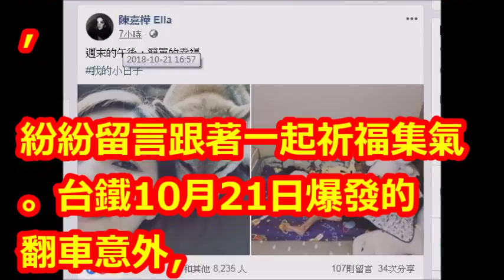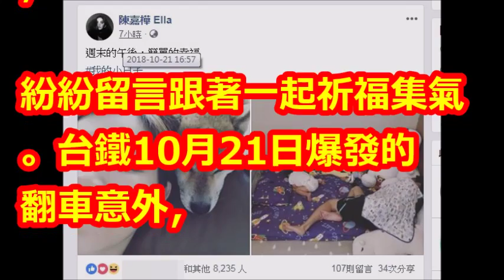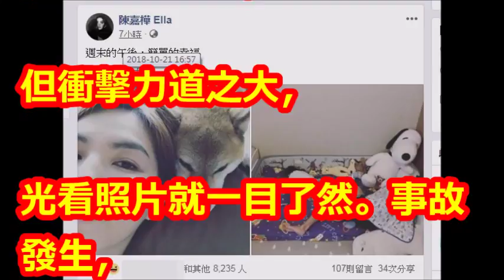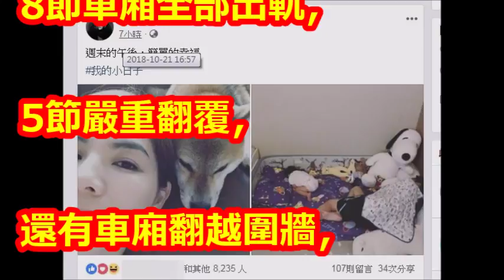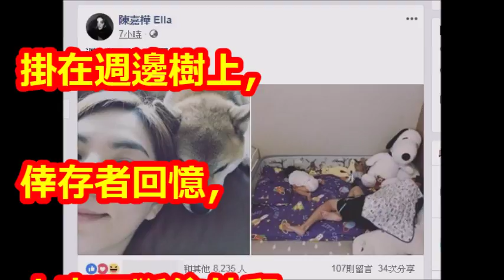Ella放閃照7分鐘…普悠瑪出軌 「怎麼會！」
【相關視頻】

最新消息！台鐵普悠瑪蘇澳新馬車站出軌翻覆 車廂變形呈W字｜主播 黃家緯｜【LIVE大現場】20181021｜三立新聞台